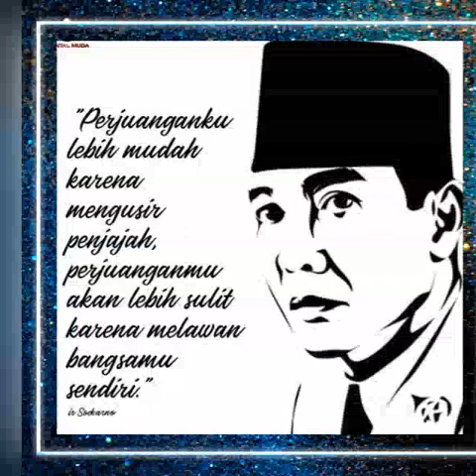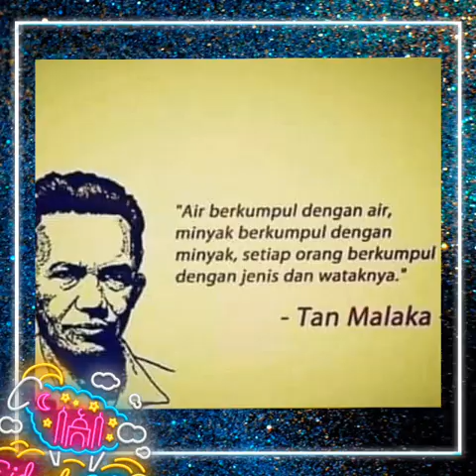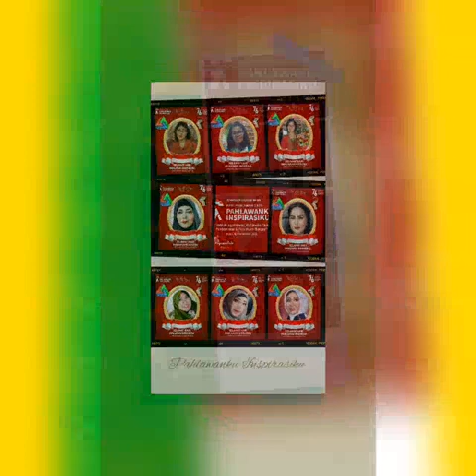Sejarah Singkat Pertempuran 10 November 1945 | Cover Webinar Lintas Iman Memperingati Hari Pahlawan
Sejarah Singkat Pertempuran Heroik 10 November 1945 Di Kota Pahlawan Surabaya | Cover Foto Peserta Webinar
🌈Undangan Publik
Webinar Lintas Iman
Memperingati Hari Pahlawan 10 Nov 2021
Tema:
PAHLAWANKU INSPIRASIKU
"Jadilah Agamawan, Pahlawan Duta Perdamaian & Pemersatu Bangsa."
Twibone Hari Pahlawan
📜 : Free + E-sertifikat
🖥️ : Live Streaming FB
💻 : Virtual Zoom
Meeting ID: 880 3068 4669
Passcode: PAHLAWAN
•Keynote Speaker
👤Prof. Dr. KH. Ali Maschan Moesa, M.Si
Intelektual Muslim | Tokoh Ulama NU
Sub tema:
"Perjuangan 10 November 1945 dan Korelasinya dengan Resolusi Jihad"
•Keynote Speaker
🎙️Marsda (Purn) Koesnadi Kardi, M.Sc., RCDS
Pembina ASK | Aliansi Solidaritas Kebangsaan
Sub tema:
"Historis singkat Perjuangan dahsyat 10 November 1945 sehingga ditetapkan sebagai Hari Pahlawan
•Doa Untuk Pahlawan & Pesan Moral "Jadilah Agamawan Pahlawan Duta Perdamaian dan Pemersatu Bangsa"
☦️Jacobus Beda Kladen
Kepala Kantor Agama Kota Kupang, NTT
☸️DR (HC) Y.M Maha Bhiksu Dutavira Maha Sthavira
Ketum Majabumi Tanah Suci Indonesia
✝️Pdt. Jimmy Sormin, MA
Sekjen KCI PGI
🕉️Ida Pandita Agra Dwijananda
Rohaniawan Parisade Hindu Darma Indonesia | PHDI Banten
☯️Ws. Sofyan Jimmy Yosadi, SH
Dewan Rohaniawan  Pimpinan Pusat Majelis Tinggi Agama Khonghucu Indonesia | PP MATAKIN
•Sambutan-sambutan
🎙️Gus Sholeh Mz
Koord AgamaCinta
🎙️H.A Badri P.B
Ketum DPP ASK | Aliansi Solidaritas Kebangsaan
🎙️C. Suhadi, SH, MH
Ketum DPP NINJA | Negeriku Indonesia Jaya
•Doa Pembuka & Puisi "Pahlawanku"
🎙️Habib Ja'far Shadiq
Sufi Musafir
•Moderator
🎙️Muhardi Karijanto, SE, MM
Sekjen DPP NINJA